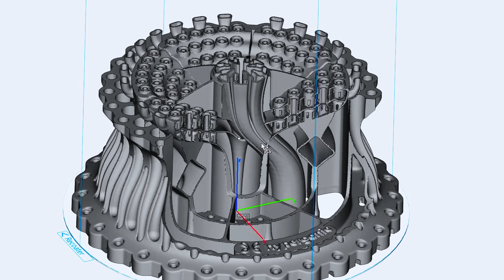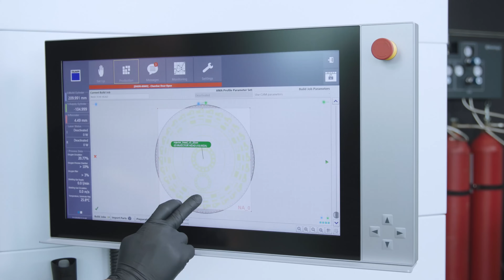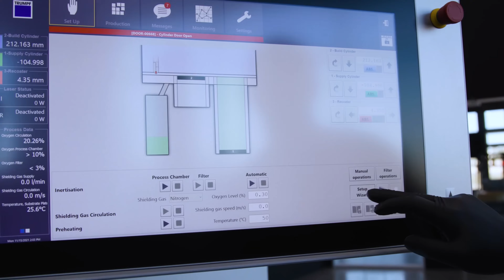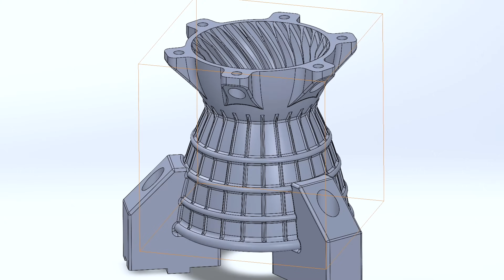Boss Keeps Breathing Down My Neck…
How do you work efficiently in your own CNC machine shops?